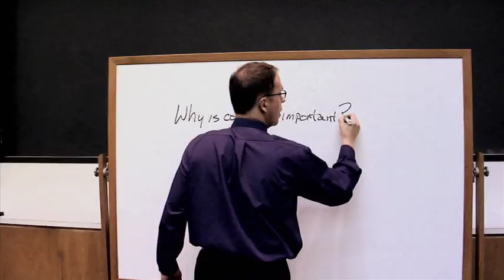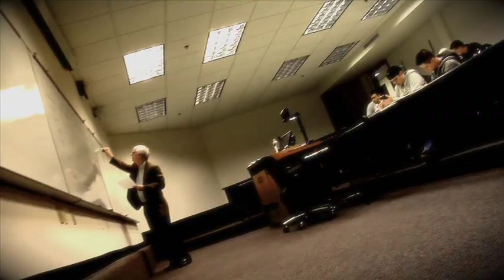UT Martin - Finding Your Place